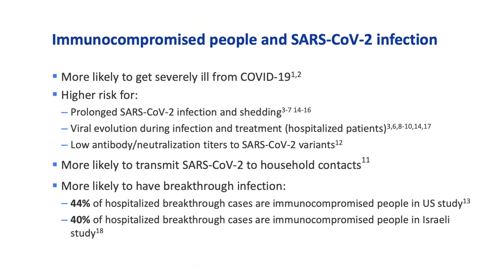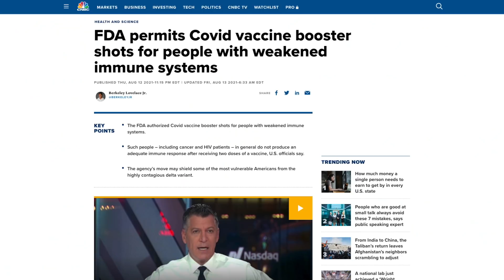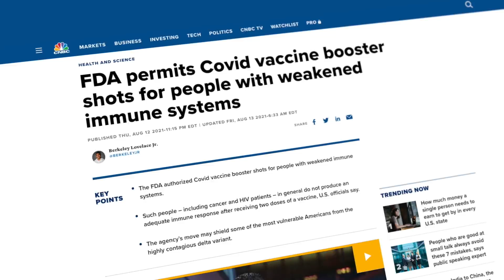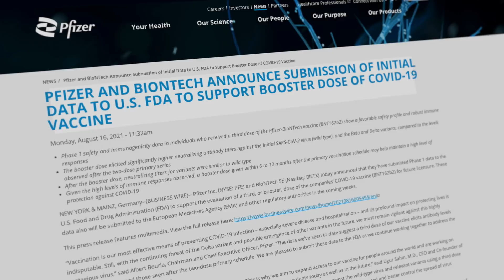This is When You Can Get COVID BOOSTER SHOT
Whether or not you are immunocompromised (have a weakened immune system), we now have answers to when you can get a COVID booster shot. If you had either the Pfizer or Moderna vaccine.

There are about 9 million people in the US who are considered to be at least moderately immunocompromised. These are mostly people taking powerful immunosuppressive medications, like transplant recipients, cancer patients, and those with severe auto-immune conditions. Their immune system’s ability to respond to the covid vaccine is blunted, with a decreased antibody response. Vaccine effectiveness is estimated to be around 60-70% in immunocompromised people, compared to 94% overall.

According to the CDC, data shows that vaccinated immunocompromised people have accounted for a large portion of COVID hospitalizations. They are 485 times more likely to end up in the hospital or die from Covid than non-immunocompromised vaccinated people. Also, immunocompromised are more likely to spread the virus, despite making up only 3% of the population.

But can we actually expect a booster shot to help them?
There is currently an observational study at Johns Hopkins that is yet to be published. They looked at people who received the 3rd dose. Based on that, the booster shot did help some of them to achieve higher antibody levels. Last week, the FDA gave EUA the booster shot for some immunocompromised people, with the CDC’s recommendation. So this is for both Moderna and Pfizer. But so far, there’s not enough available data to move forward for a booster shot for the J&J vaccine.

According to the CDC, this EUA is intended for people who have moderate to severe immunosuppression and not people with chronic conditions for which there might be mildly associated immunosuppression. For example, people with diabetes, chronic kidney disease, chronic liver disease, and COPD have some degree of immunosuppression. Still, it's not on the same level as the other conditions I mentioned. But you have people that fit into a category that is a real grey area, for example, someone with rheumatoid arthritis taking drugs like methotrexate, hydroxychloroquine, leflunomide, or sulfasalazine, or drugs like Humira and other biological agents.

According to the CDC, someone considered to be moderate to severely compromise in general would be someone:
• receiving active cancer treatment
• someone with an organ or stem cell transplant
• Advanced or untreated H I V infection
• Someone getting high dose steroids for a prolonged time
• Moderate or severe primary immunodeficiency (such as DiGeorge syndrome, Wiskott-Aldrich syndrome)

Basically, the CDC is leaving it up to patients and their doctors to decide who needs an extra dose and when they should get it.  And apparently, there won’t be a requirement for a doctor’s note or prescription. And so if that’s the case, basically anyone can say they are immunocompromised to get a booster shot….unless those administering the vaccine require proof of a qualifying immunocompromised condition.  So that’s a messy situation that the CDC should further clarify. Otherwise, pretty much anyone can lie and get a 3rd shot.

And so what about those who are not considered to be immunocompromised?
The Biden administration is working on a plan for most Americans to get booster shots eight months after becoming fully vaccinated. So based on the initial vaccines given to health care workers and high-risk elderly groups in December, that means the booster will be distributed in September. Pfizer submitted initial booster shot data to the FDA, which showed that when compared to 2 shots of the vaccine, their booster shot triggered a much higher antibody response against the initial strain of SARS-CoV-2, in addition to the Delta and Beta variants.